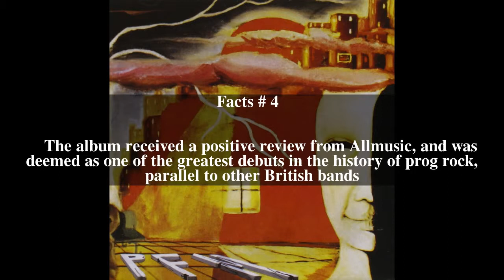Storia di un minuto Top # 5 Facts